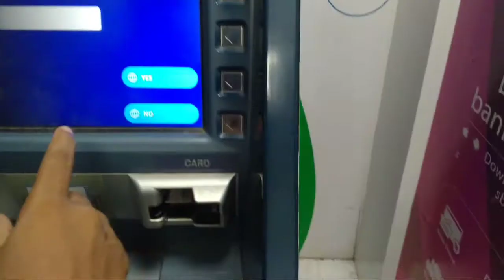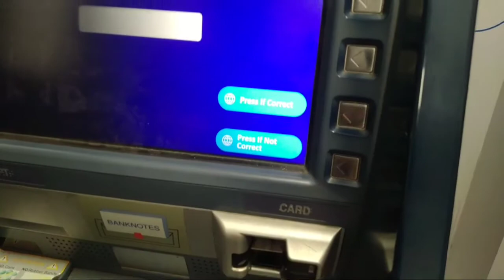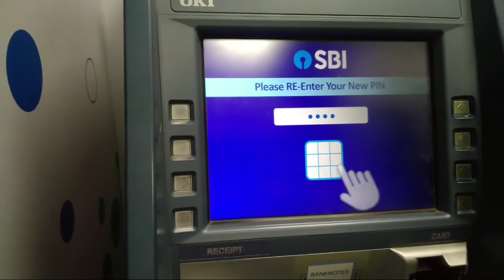How to change sbi atm pin | sbi atm pin change kaise kare | Atm ka pin change kaise kare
Hey Guys Today I will discuss about how to PIN generate of New SBI ATM CARD in this vidio .so please keep watching.
( दोस्तों आज के इस वीडियो में SBI के नए ATM कार्ड का PIN कैसे बनाते हैं उसके बारे में पूरी जानकारी दी गयी है । इसलिए वीडियो को अंतिम तक जरूर देखें । )

SBI Atm pin generation | sbi atm pin generation through ATM sbi, SMS |
ATM ka pin change kaise kare

How to change atm pin
How to forget ATM card pin
How to new pin generation atm in sbi
How to sbi atm pin change
Atm pin generation kaise karte hai
एटीएम पीन बनाएं कैसे
एटीएम कार्ड पीन बनाना सीखें
एटीएम न्यू पीन बनाएं अपने से

How to PIN generate of New SBI ATM CARD
SBI ATM CARD PIN generate
PIN generate of New SBI ATM CARD
PIN generate SBI bank
PIN generate process
SBI ATM PIN generate process
SBI ATM PIN generate process 2021
PIN GENERATION SBI ATM CARD
SBI PIN generation
SBI global debit card PIN generate
SBI new atm card PIN generate kaise kare
SBI new PIN generation in mobile
SBI new atm card PIN generate process
SBI new chip atm card PIN generation
SBI new atm card PIN generate hindi
SBI new atm card PIN generation in tamil
SBI global debit card PIN generation
SBI global atm card PIN generation
SBI global international new atm card PIN generation
SBI global atm card new rupay atm card PIN generation card
SBI global debit card PIN generate kaise kare
SBI global debit card PIN generation online
SBI new atm card PIN generation new process

how to recover delete photo and video in mobile and laptope.
how to recover delete photo and vidio
delete photo and vidio ko kaise recover kare
delete photo and vidio kaise wapas laye
how to recover photo after hard reset mobile
how to recover photos after factory reset in mi phone
how to recover deleted photos after factory reset mi phone
delete photo wapas kaise laye app
delete photo wapas kaise laye app se
Gallary photo app se delete photo wapas kaise laye
how to recover photo after hard reset mobile Hd

So friends I am make for  all video from mobile phones